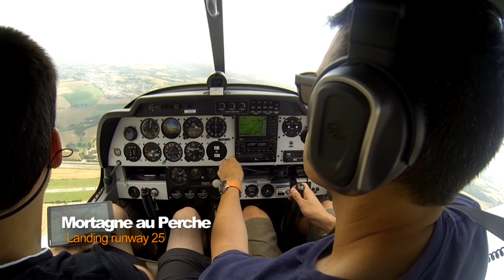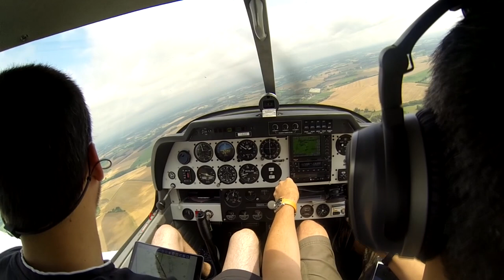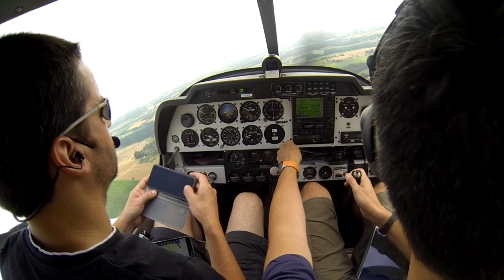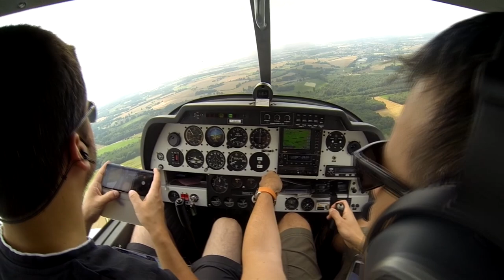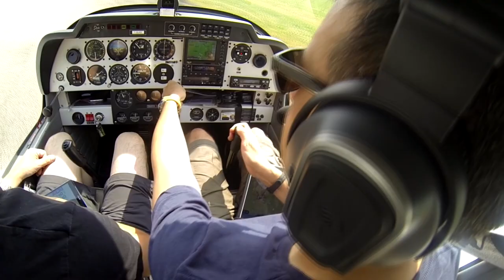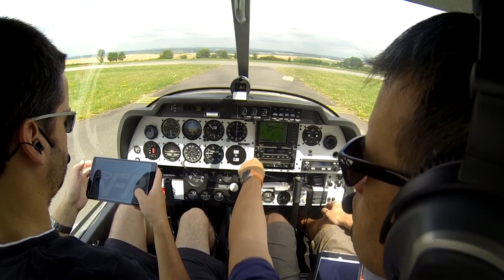Test Gimbal GoPro Atterrissage à Mortagne Robin DR400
Mon retour d'expérience de ce test à lire son mon blog

Lorsque d’un précédent vol, j’avais testé le Gimbal avec un Smartphone Cette fois-ci, mettons une GoPro sur le Gimbal, le tout sur un trépied juste au dessus de nos épaules.

j’avais conclus que les prises vues étaient certes améliorées (surtout sur les panoramiques) mais l’angle de vue trop étroit du smartphone combiné au peu de place à bord d’un DR400/Cessna, ne rendaient pas l’usage du Gimbal à la main comme le truc révolutionnaire. Il fallait aussi lui donner une seconde chance.

Alors j’ai repris un vieux trépied classique de photo qui m’avait déjà servi dans un PA28 pour des tours de pistes à St-Barth (à revoir Je l’ai placé au sol, à l’arrière du DR400 et lesté par nos sacs-à-dos pour éviter que tout le truc ne s’envole à la première bosse.

Le gimbal Zhiyun Smooth Q dispose d’un pas de vis standard donc il se fixe nativement au trépied. Il m’a simplement fallu faire tourner de 180 degrés sa pince de fixation - normalement pour smartphone - pour y placer ma vieille (mais la plus récente que j’ai) GoPro HD3.

Alors au final, ça donne quoi un Gimbal sur trépied et une GoPro dans un cockpit de DR400 ? Ma conclusion est : bof. L’effet de stabilisation est surprenant. Oui, cela change mais la vue n’est pas naturelle. L’avion semble flotter et suspendu à un pendule. On a envie de pencher la tête pour accompagner les virages. Parfois, le Gimbal n’est pas assez réactif est positionne la caméra un peu trop tard. Par contre, j’avais regardé la GoPro pendant le vol et les vibrations étaient très importantes. Je m’attendais à un effet Jello prononcé. De ce côté-là bonne surprise.

Et finalement outre le fait que les prises de vue ne révolutionnent rien, mon problème du moment est tout autre. Gimbal + Trépied = encore des trucs à trimballer + temps d’installation important. Sans évoquer la place occupée si j’avais eu des passagers à l’arrière. En ce moment, je  cherche surtout à alléger mon sac de vol et ne pas passer 30 minutes à tout installer à bord. Les GoPro/Virb + ventouse se fixent plutôt rapidement et c’est déjà bien assez.

J’ai testé. C’est amusant, mais on va passer à autre chose.